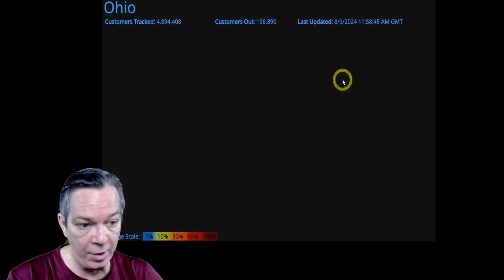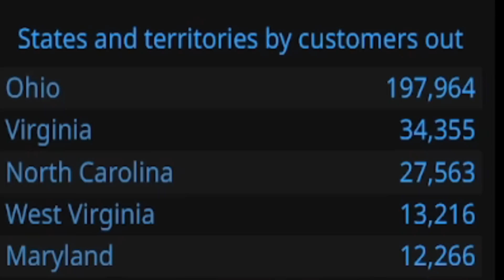This Hurricane Is Tricky, Has 2 Paths To Choose From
We have multiple tropical waves coming and showing very strong, a potential major hurricane and another one right behind that one.
We still have threats from storm Debby including a stronger chances for tornadoes today.

00:00 Latest update
02:15 Severe weather today
05:52 Latest tropical update
15:51 Special message